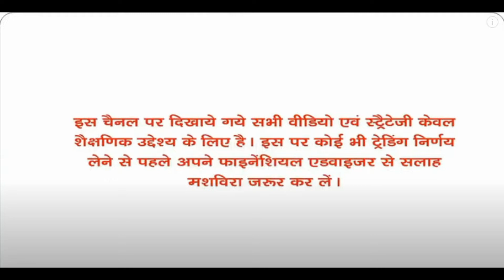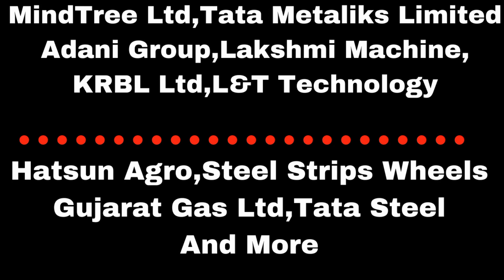HDFC Limited And Venky's India Ltd And SKM Egg Products